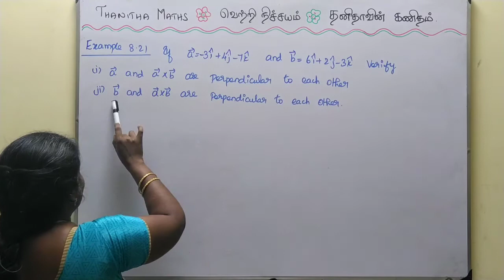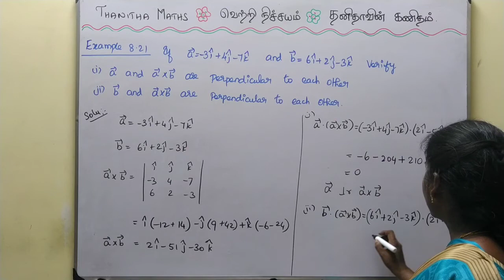11th Maths, Example : 8.21 - in Tamil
11th Maths, Chapter - 8(Vector Algebra)Example : 8.21 is solved and explained in Tamil